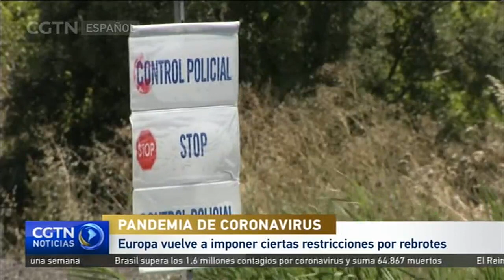Europa vuelve a imponer ciertas restricciones por rebrotes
En toda Europa, las autoridades están imponiendo nuevas restricciones de circulación a medida que surgen rebrotes.